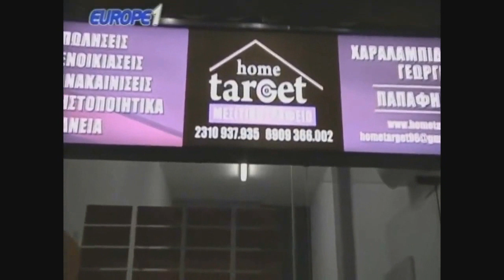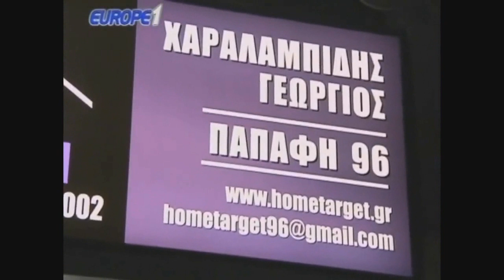Ραπτόπουλος Προγνωστικά Απόλλων-ΠΑΟΚ| Raptopoulos